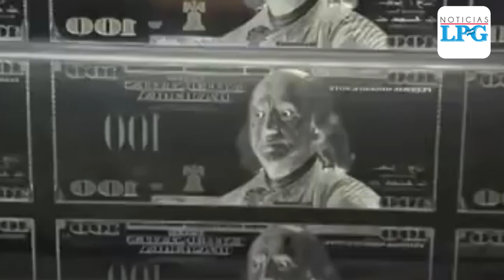Ministros y viceministros ad honorem en El Salvador han cobrado casi medio millón de dólares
Tres ministros y seis viceministros que han declarado que no recibirian ningún salario por sus labores durante la presidencia de Nayib Bukele, sí han cobrado al estado por 16 meses, lo que ha generado un gasto de $462 mil 456 dólares al gobierno.

¡Visítenos!